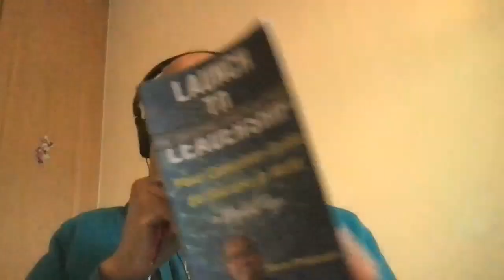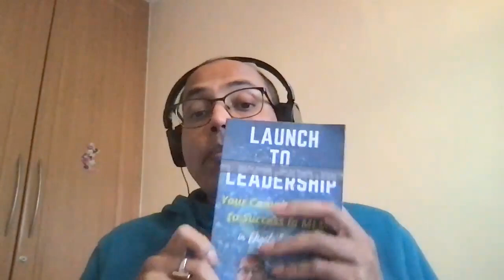Fix these TWO reasons and your Network Marketing Business is bound to grow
Download Your copy of the eBook "Launch To Leadership" here completely FREE